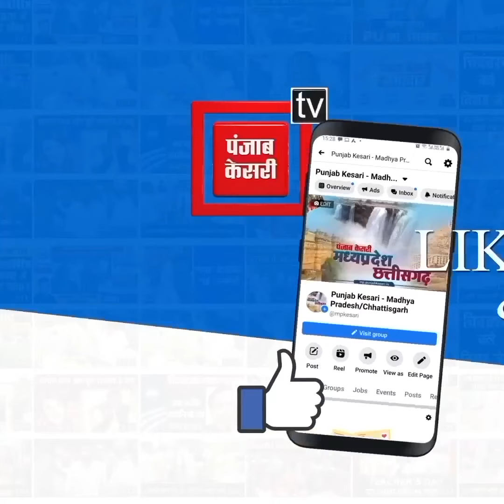प्रधानमंत्री मोदी बोले BJD के भ्रष्टाचार से बहुत बड़ा नुकसान हमारे नौजवानों का हो रहा...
Also Watch ►